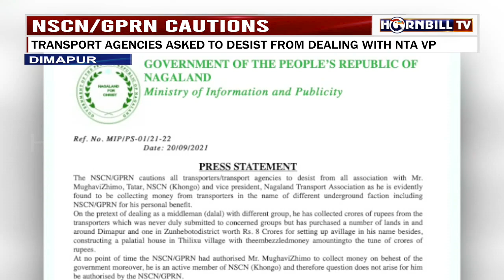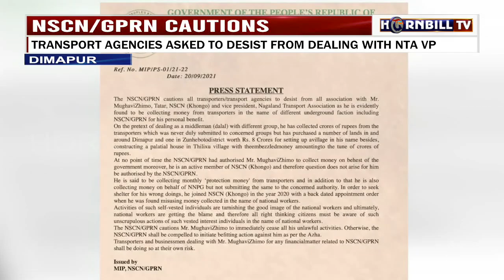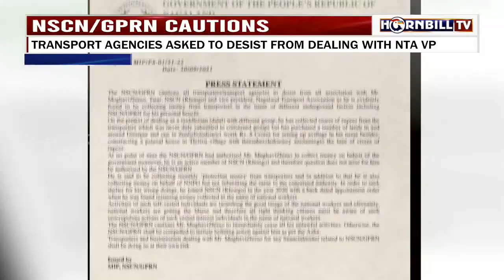NSCN/GPRN CAUTIONS: TRANSPORT AGENCIES ASKED TO DESIST FROM DEALING WITH NTA VP